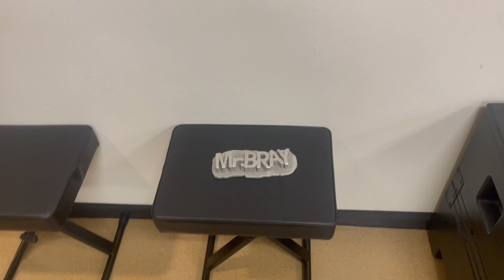restroom procedure 2022